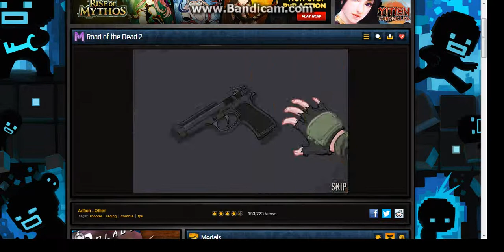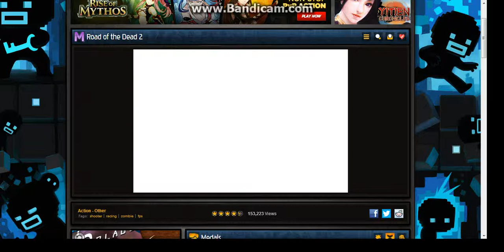Road of the dead 2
to find this amazing game go to newgrounds.com
rate and sub